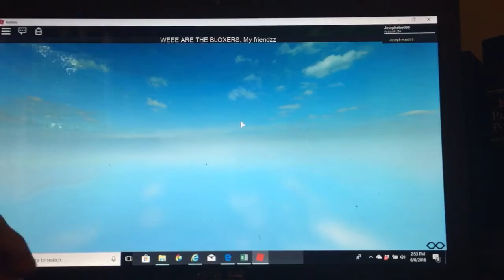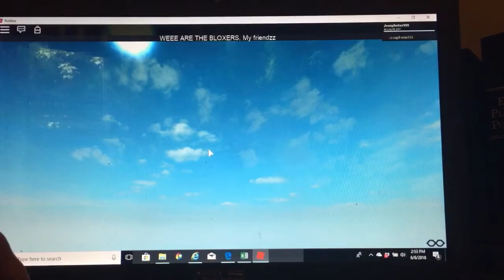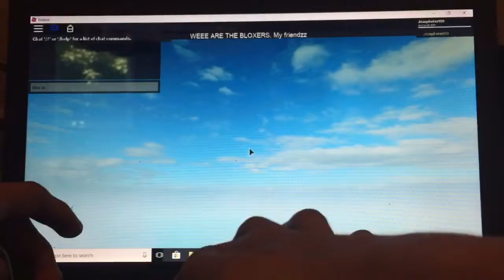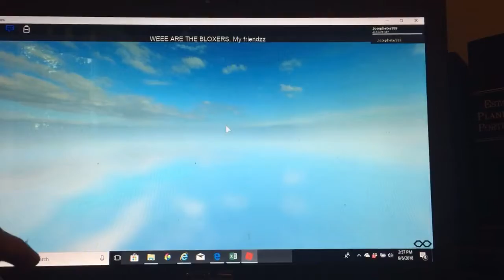(Season 2) Roblox obby 3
HERE IT IS EPISODE 3!